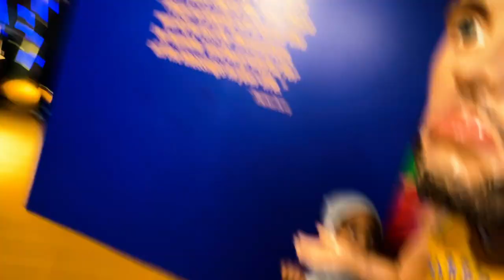BECOME A GOLDEN STATE WARRIOR FOR A DAY | HOOPTOPIA